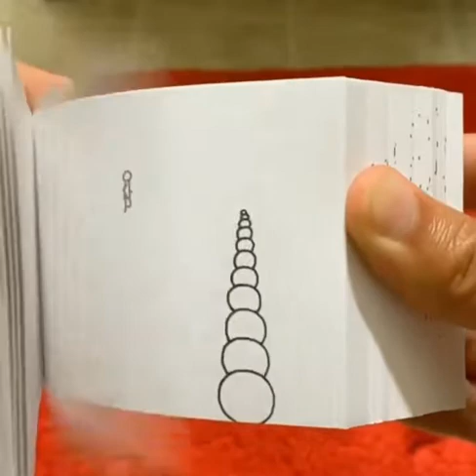Best soccer coach ever :) Basic cartoon - football players kicking balls